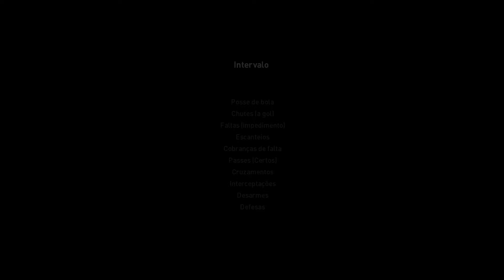Peñarol 11-0 Rosario Central - Copa Libertadores 2024 - Partido Completo Videojuego Simulación